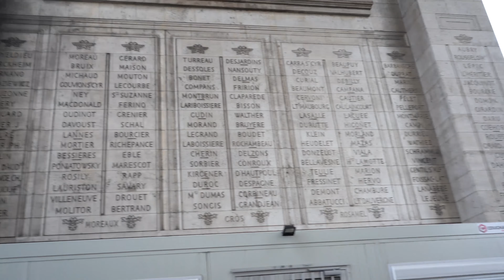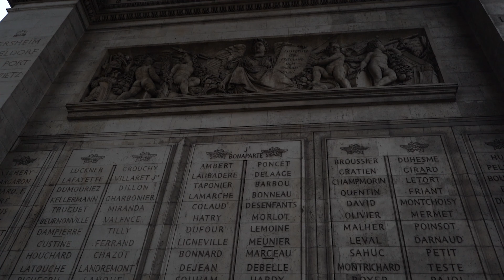Paris Champs Elysees Arc de Triomphe. We explore the Napoleon arch in the beautiful city of Paris.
Paris Champs Elysees Arc de Triomphe. We explore the Napoleon arch in beautiful city of Paris. One glitch - someone tried to steal my brand new camera. I caught him just as he was getting away.
Well we finally made it over the the Arc the Triomphe. What a cool place! Even though it's the first week of January there were plenty of tourist clamouring around to get the pictures. After this we walked over to the Champs Elysees.

The Arc de Triomphe is a famous monument in Paris, France, located at the western end of the Champs-Élysées. It was built in the early 19th century to honor the French soldiers who fought in the Napoleonic Wars, and it is one of the most recognizable landmarks in the city. The arch is 50 meters tall and 45 meters wide, and it is adorned with sculptures and inscriptions that commemorate France's military victories. Underneath the arch is the Tomb of the Unknown Soldier, which is guarded by soldiers in ceremonial dress. The Arc de Triomphe is a popular tourist destination, and it offers panoramic views of the city from its observation deck.

Dan Dawson Productions Inc.